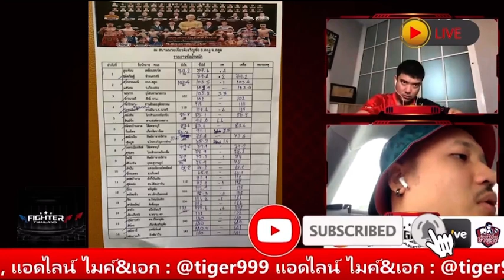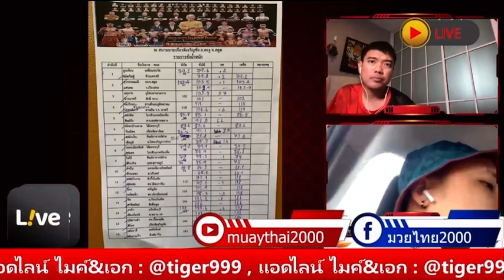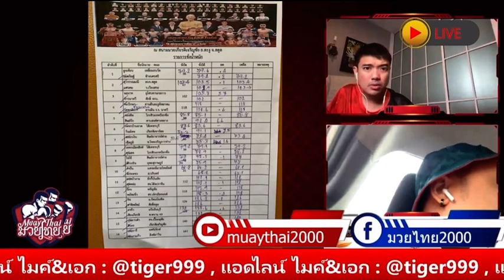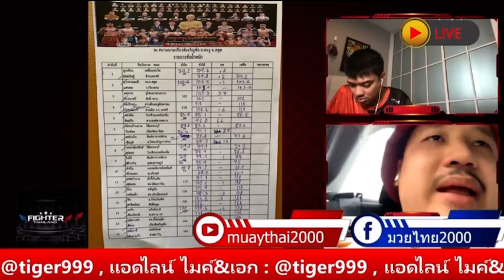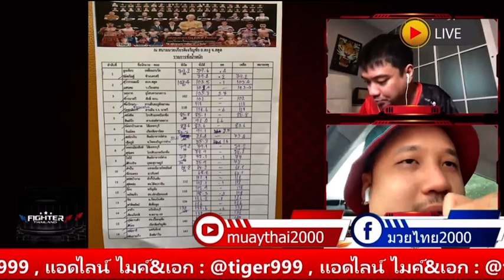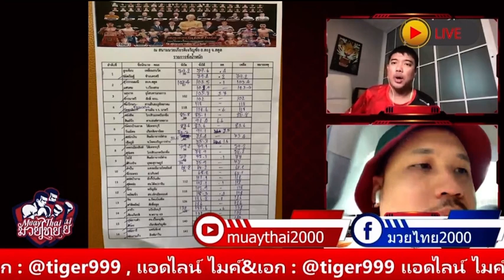ทัศนะมวยสตูลซูเปอร์ไฟต์(9พค65)